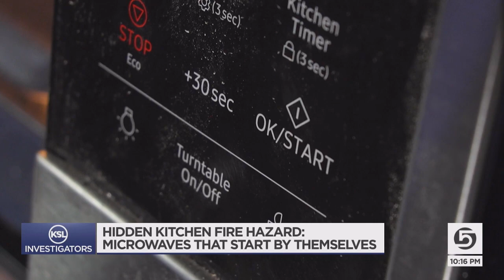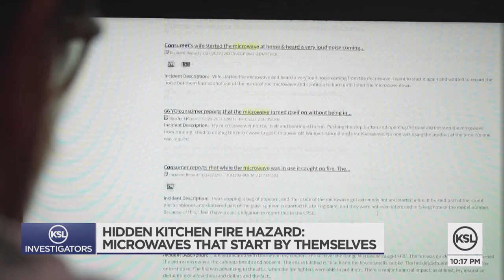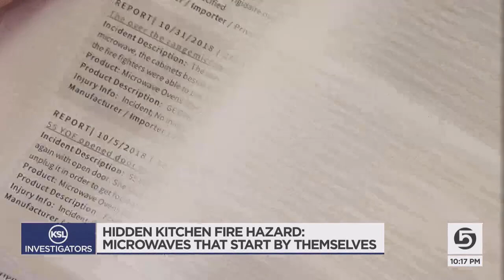Hidden kitchen fire hazard: Microwaves that start by themselves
Microwaves are a fast and easy way to get food ready to eat at the push of a button. But we found dozens are firing up without the push of a button, creating a kitchen fire hazard.